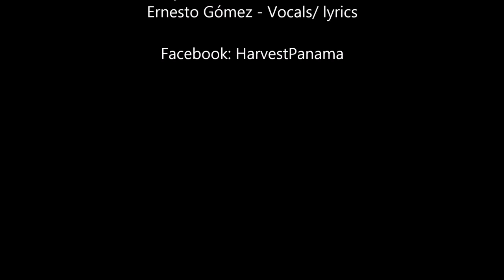Harvest - Medusoid (Live 2015)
Harvest is a metal band from Panamá. Hitting the stage like a behemoth, their sound is agressive, mid paced, headbanging induced groove with influences like Sepultura, Pantera, Slayer, Katatonia, Gojira, Testament, Exodus, Entombed, Moterhead, Korn and Kreator.